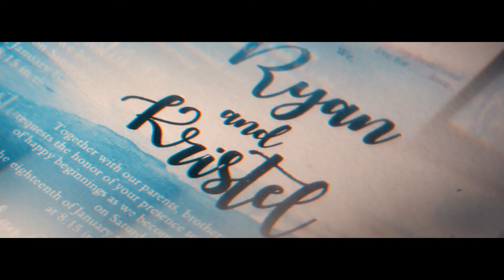Ryan & Krystel Same Day Edit